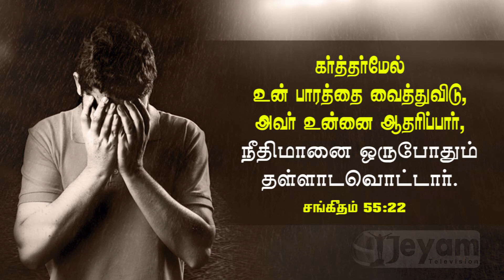Promise Word || 4.08.2021 || Jeyam Tv